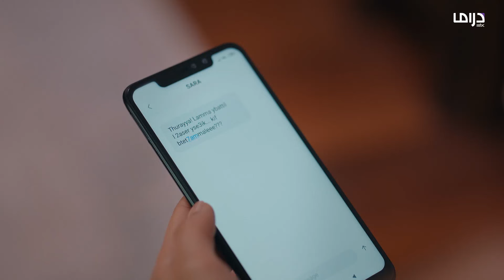ضرب زوجته وتاني نهار ندم وطلب السماح بكل وقاحة